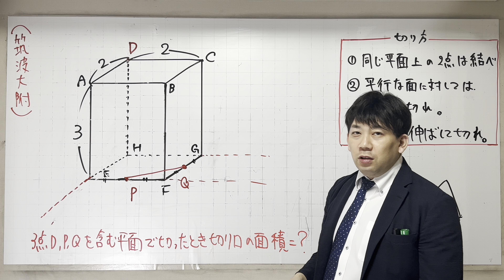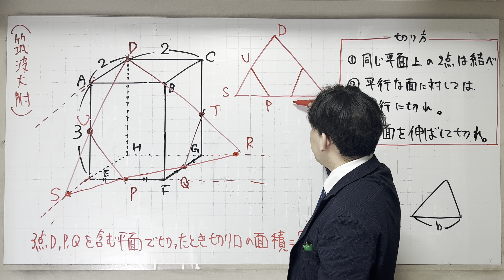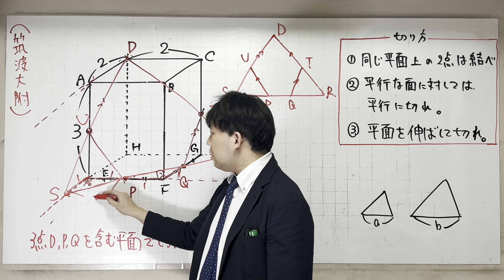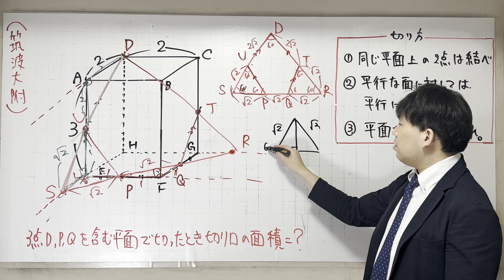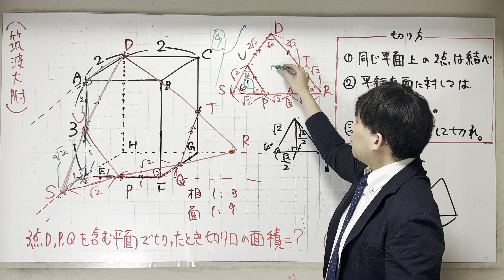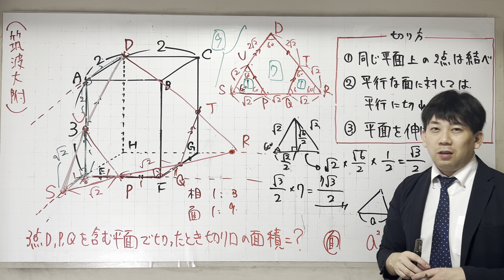直方体の切断の切り口 筑波大学附属高校